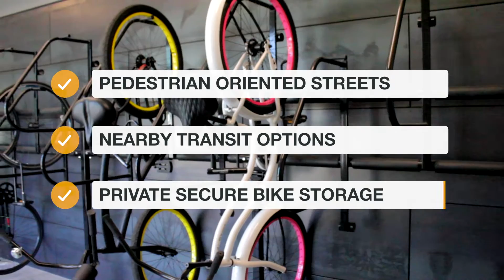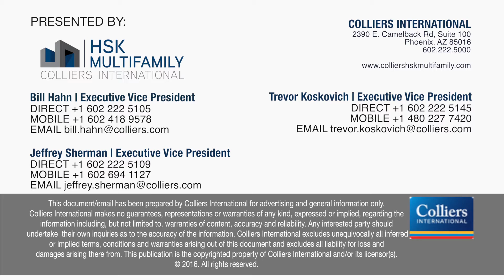Residences on Farmer - Unique Class-A Modern Apartment in Downtown Tempe Near ASU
RESIDENCES ON FARMER
615 S FARMER AVENUE
TEMPE, ARIZONA 85281

Blast It! Video

Blast It! Video is an Arizona based full-service video production company.  We offer video production and editing services to small businesses and companies.